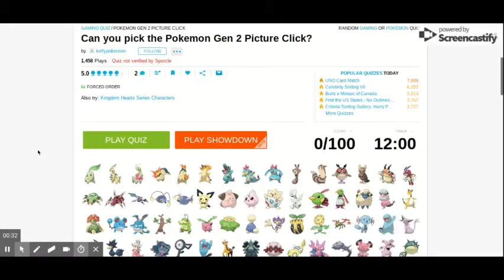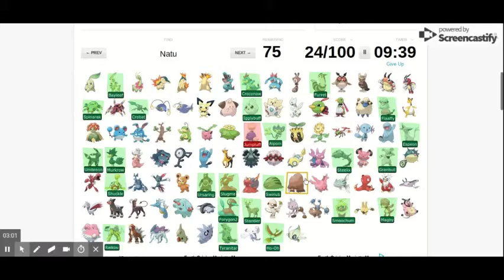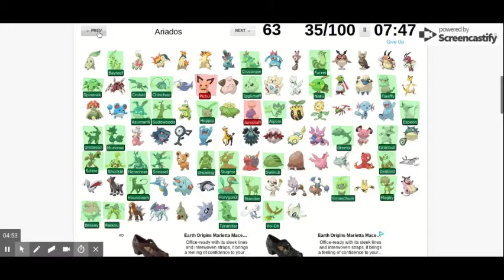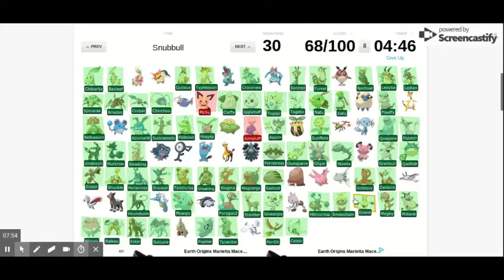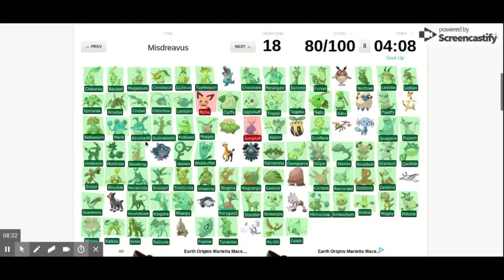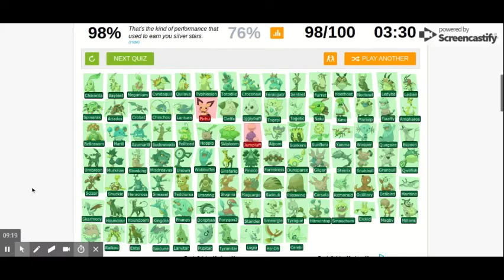Pokemon Quiz Monday EP. 3!!!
In this episode of Pokemon Quiz Monday, I take more random Pokemon themed quizzes